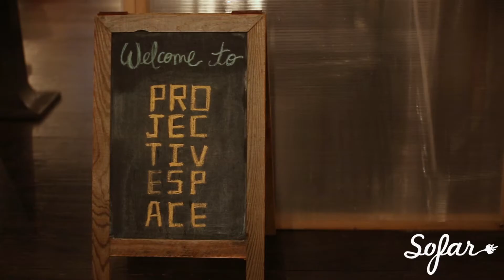Audrey Harrer - Memory Banks | Sofar NYC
Audrey Harrer performing “Memory Banks” at Sofar New York on May 14th, 2016. We put on more than 10 shows every month in New York, see upcoming dates and sign-up for tickets

Artist: Audrey Harrer

Filmed by: Emily Wong, Matt Goldman, & Tim Toda

Edited by: Emily Wong

Audio by: Justin Boyd & Alex Pyle